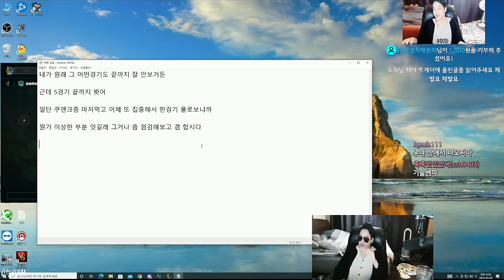【짧】 흥선도원군